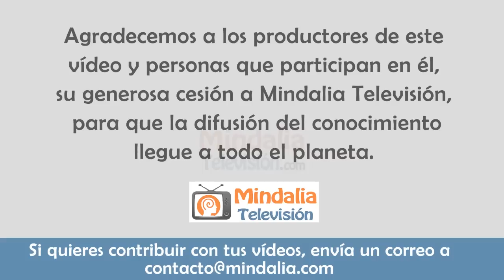La importancia de recibir de los demás, por Sergio Castillo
Vídeo cedido a Mindalia Televisión en septiembre de 2022.